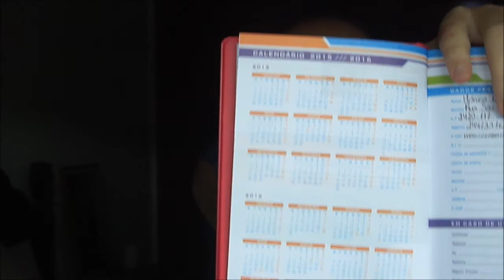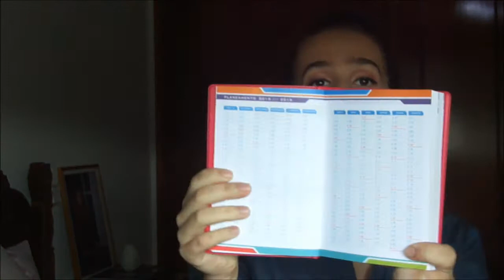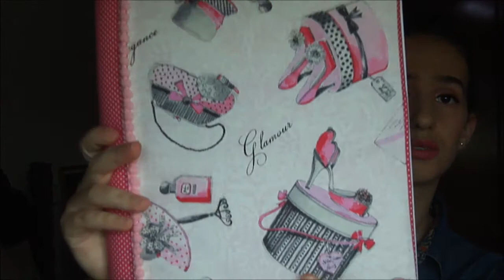Regresso ás Aulas #1: Material Escolar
Olá! Trago-vos hoje a primeira parte do vídeo com as compras que realizei para me preparar para o regresso às aulas.